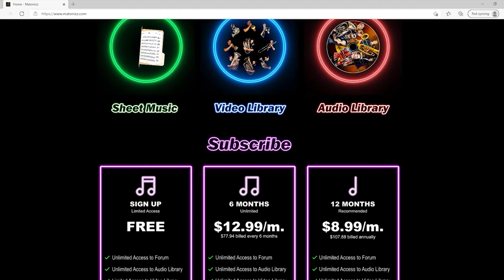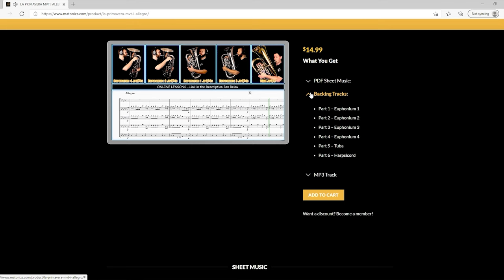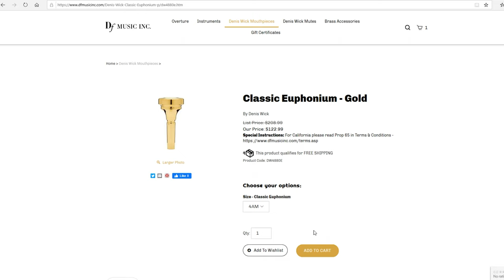G.F. Handel "Hallelujah Chorus" Brass Quintet. Sheet Music Play Along!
Happy Wednesday BrassNation. We have an awesome Brass Quintet version of Hallelujah Chorus by George Frideric Handel arr. Drew Fennell for you today. This lovely arrangement comes with transposing parts in every practical key and clef (full list below) and backing tracks. Hope you enjoy this recording made by our amazing musicians.

Musicians:

Instruments Used:
Bb Trumpet:

Joe Hughes (French Horn)
Instrument Used:

Below is the instrumentation, along with optional substitutions:

Trumpet 1 in Bb, C, D, or Eb (opt. Cornet/Flugelhorn)
Trumpet 2 in Bb or C (opt. Cornet/Flugelhorn)
Horn in F or Eb
Euphonium/Baritone T.C. (substitute for Horn)
Trombone or Euphonium/Baritone B.C. (substitute for Horn)
Trombone (Tenor Clef) (substitute for Horn)
Trombone (opt. Euphonium/Baritone B.C.)
Euphonium/Baritone T.C. (substitute for Trombone)
Tuba (B.C.) (opt. Bass Trombone) and
Tuba in Eb or Bb
Timpani (optional)
Keyboard (optional)

Performance Notes:

Handel’s oratorio, “Messiah,” tells the story of Jesus Christ and the creation of His Church.  It is divided into three parts, corresponding to Christ’s birth, the Passion (the conviction and crucifixion of Christ), and the Ascension to Heaven.  The famous “Hallelujah” is a song of praise concluding Part II of the monumental work.
This arrangement incorporates all the vocal parts and also enough of the accompanying orchestra parts to simulate a full performance.  This may be used in conjunction with the voices as well.  In the case that this is performed with a choir and keyboard (or other instruments), if wanted, sections may be omitted by the brass, both to avoid covering the voices and to add variety of sound.  A timpani part is included, as well as a keyboard part (both optional).
For performance, care should be taken to articulate as marked.  The tenuto and staccato markings are intentional and are included to indicate the articulation of the voices when singing their phrases.  Generally, it is best to err on the side of a softer dynamic.  Baroque music very quickly becomes ponderous when the volume level is not well managed.  Lightness should always be a goal when performing music from this time period.

Lyrics:

Hallelujah!
For the Lord God Omnipotent reigneth.
The kingdom of this world
Is become the kingdom of our Lord
And of His Christ.
And He shall reign for ever and ever
And He shall reign forever and ever.
Hallelujah!

Voldyne 5000:

0:00 - Hallelujah Chorus (Brass Quintet Version)
3:28 - Download Sheet Music
5:12 - Instrument We Use
5:46 - Thank You